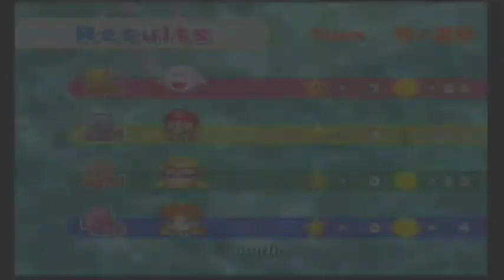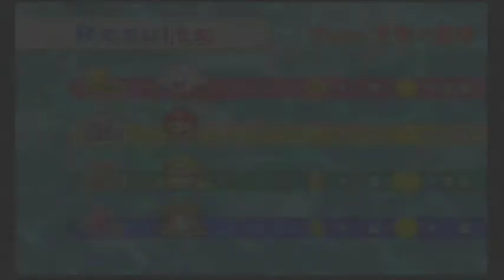Mario Party 7 .Windmile . Netherlands. 20 Turns . 29.9.2018. Played by Zeni & Frezhor . Gamecube